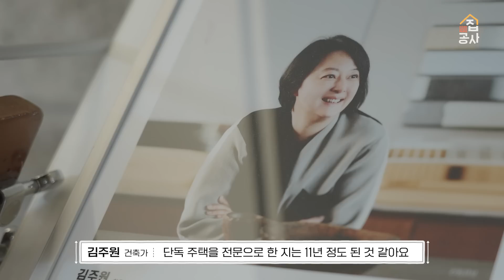현관에 노천탕, 거실만 4개? '러브하우스' 김주원 건축가의 26년 노하우 담은 숲 품은 집 [집 공간 사람: 양평 건축가의 집 '노로재']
현관 귀퉁이에 냉장고와 벽난로를 놓고 집의 첫인상을 결정하는 입구에 부티크 호텔에나 있을 법한 편백나무 욕실을 들인 집. 여느 주택과는 시작부터 다른 전개를 보여주는 이 집은 건축가 김주원 하우스스타일 대표가 자신을 위해 지은 첫 주택이다. 경기 양평군 대흥리에 위치한 '노로재(대지면적 368㎡, 연면적 198.53㎡)'는 26년 차 건축가의 내공이 녹아든 집. 그러나 그간의 모든 문법을 저버린 듯 새롭고 파격적으로 지어졌다.

00:00 오프닝
00:33 집 200여 채 지은 26년 차 건축 인생
00:54 '노로재'에 담긴 뜻
01:04 집 구조 소개
01:45 잣나무숲을 품은 집
02:15 선큰 가든
02:33 사무실 겸 작업실
03:04 계단실
03:18 주방
03:29 김주원 건축가가 생각하는 '좋은 집'
04:52 새 소리에 잠을 깰 수 밖에 없는 이유
05:20 자연을 관찰하는 재미
05:52 마당&돌의자 데크
07:01 혼자 있어도, 함께 있어도 좋은 집
07:38 선룸(욕실+다용도실+현관) Sunroom
08:48 편백으로 마감한 욕실의 장점
09:13 침실
09:55 다락 홈짐
10:36 김주원 건축가가 '집을 짓는 이유'
11:27 건축가가 바라는 '노로재'의 모습

러브하우스 건축탐구집 집공간사람 Let's go!